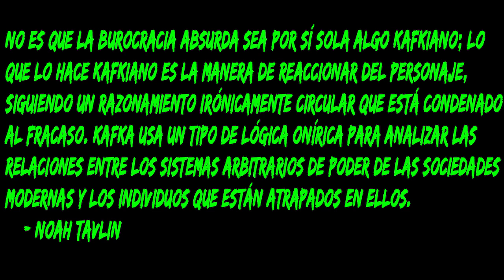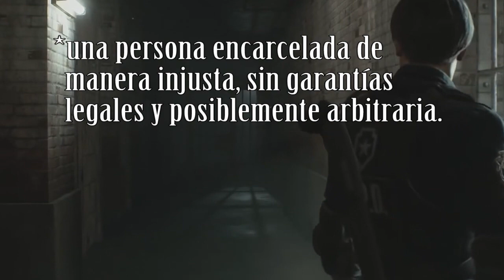Elementos Kafkianos en RESIDENT EVIL (Mayormente Revelations 2)